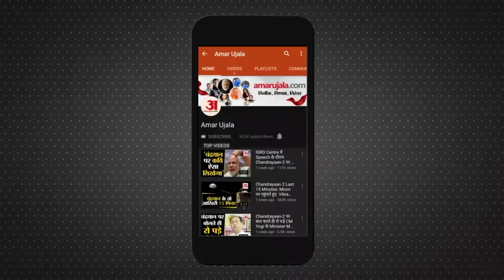मैनपुरी में अफरा तफरी युवती की कमर से लगा तमंचा निकला |Mainpuri Viral Video | Revolver Girl Mainpuri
जब दिन सामान्य हो और कोई सामान्य सी लड़की आप के बगल में खड़ी होकर कोल्ड ड्रिंक पी रही हो तो आप अंदाजा नहीं लगा सकते कि उसकी इसकी कमर में  .315 बोर का तमंचा होगा पर मैनपुरी में कुछ ऐसा ही हुआ है। उत्तर प्रदेश के मैनपुरी में जेल चौराहे पर उस वक्त अफरातफरी मच गई जब कोल्ड ड्रिंक पी रही एक युवती ने अपनी कमर में तमंचा लगाया हुआ था।  कोल्ड ड्रिंक पीते समय युवती पर स्वाट टीम की नजर पड़ी और उन्होंने युवती की तलाशी ली।  मामला एकदम चौंकाने वाला था क्योंकि युवती के पास देसी तमंचा मिला उसने अपनी कमर में लगाया था पुलिस ने एहतियात बरतते हुए कैमरे के सामने युवती की तलाशी ली महिला सिपाही ने युवती की तलाशी के बाद उस पर आर्म एक्ट के तहत मुकदमा दर्ज कर सदर कोतवाली लाया गया। उस लड़की का वीडियो सोशल मीडिया पर वायरल हो रहा है। देखें पूरा वीडियो…